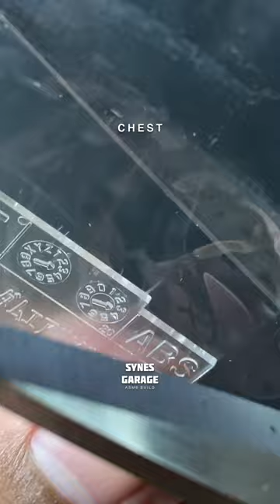Chest - Aerial Rebuild HG#aerial